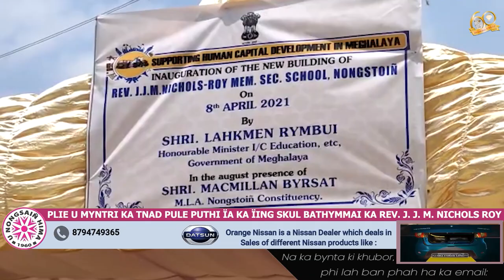PLIE U MYNTRI KA TNAD PULE PUTHI ÏA KA ÏING SKUL BATHYMMAI KA REV. J. J. M. NICHOLS ROY